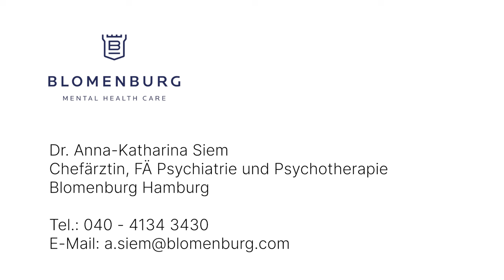Dr. Anna-Katharina Siem | Asklepios